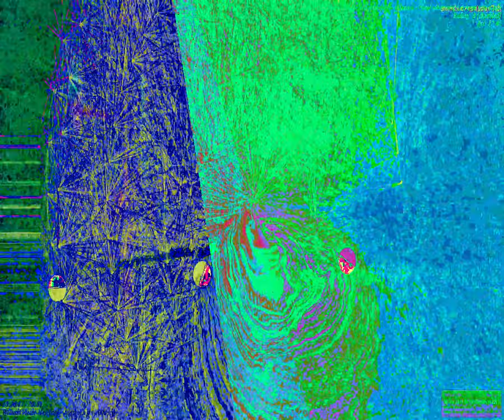[EPILEPSY WARNING] Movie 23 09 19 18h04m55s